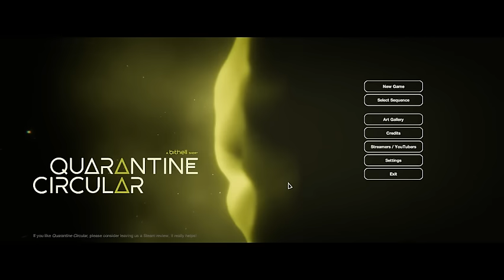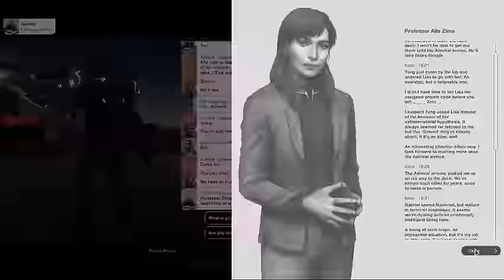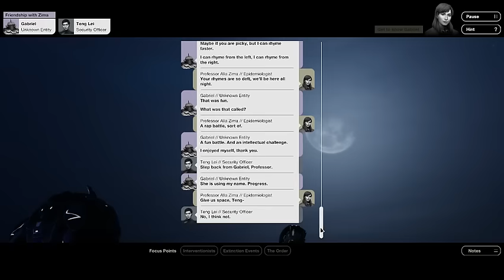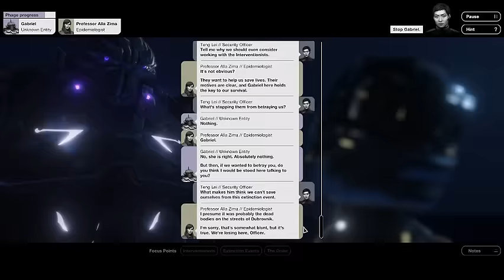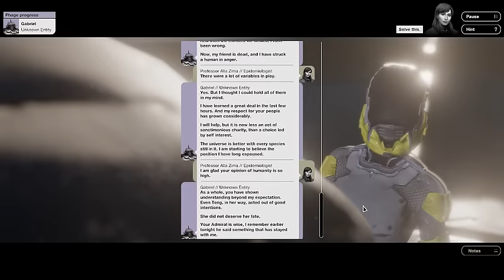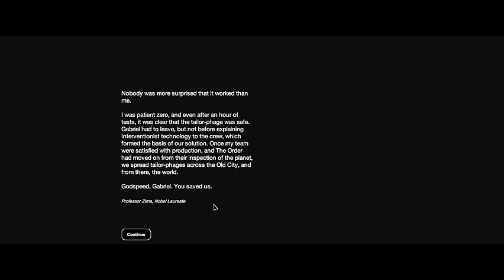Quarantine Circular: Full Playthrough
A fantastic text-based adventure game on Steam, created by Bithell Games. They're the people who made the indie games Thomas Was Alone and Subsurface Circular, the latter being the spiritual prequel to this. Take a good look at how the game works!